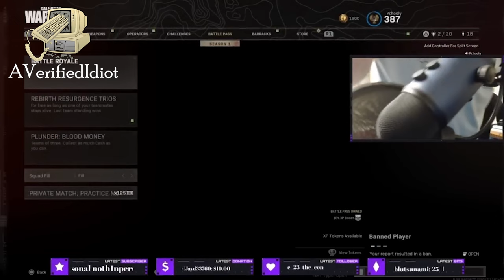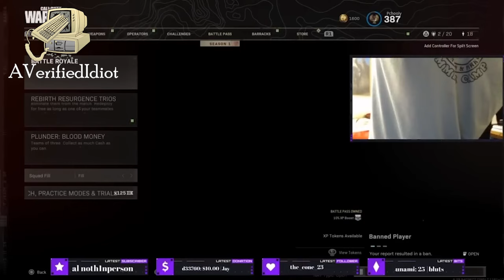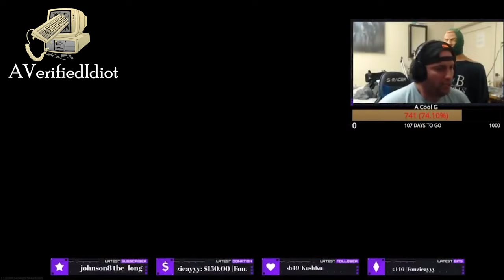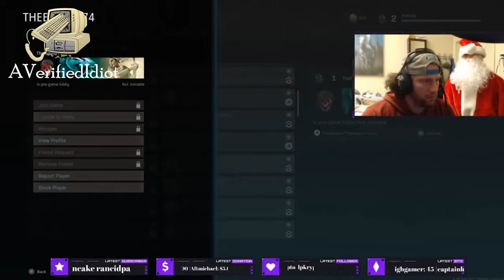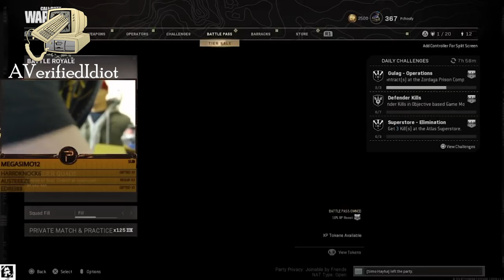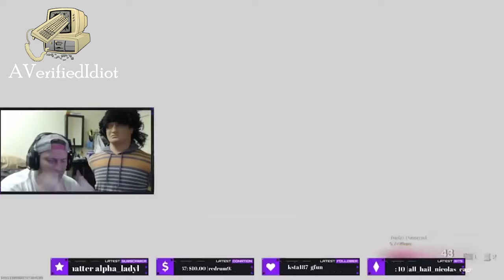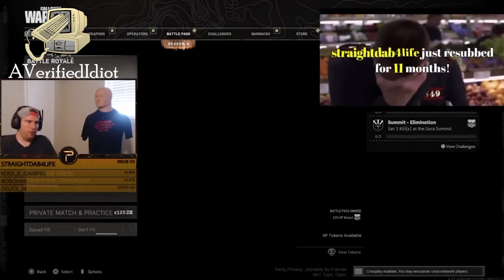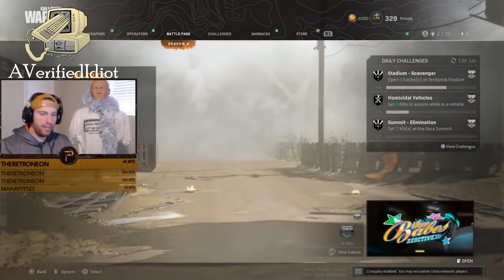Pchooly Ultimate Warzone Rage Compilation Part 1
Hello! Enjoy this extreme rage moments compilation of Pchooly! This is an ultimate rage compilation of Pchooly breaking desks and keyboards. This is the funniest Pchooly rage compilation I've ever made. This rage compilation is similar to SportX 4, 47, and Top Kek's rage compilations. Pchooly is always raging and being destructive during his streams. If you enjoy watching people destroying their own things, this video is for you. I hope you guys enjoy this rage compilation of Pchooly.

Ignore:

Pchooly Rage Compilation
Funny Rages
Warzone Fails
Twitch Fails
broken keyboards
gammers getting mad at video games
people destroying their things
Pchooly
SportX 4
Top Kek
gamers raging
steve abuse
RIP Steve
Warzone Videos
Rage Moments
Extreme Rage Moments
pchooly rage
warzone rage
pchooly steve
twitch rage
rage compilation
cod warzone rage
pchooly warzone
pchooly twitch
pchooly rage reaction
pchooly rage moments
pchooly warzone rage
pchooly mega rage
streamer rage
twitch pchooly
cod warzone
mega rage
ultimate rage
broken headset
broken keyboard
twitch streamer rage
warzone compilations
cod rage
pchooly hitting steve
warzone pchooly comp
warzone pchooly rage moments
pchooly best rages
warzone rage moments
warzone rage comp
best warzone rages
twitch rage compilation
twitch rage moments